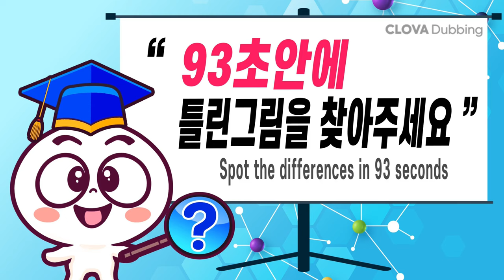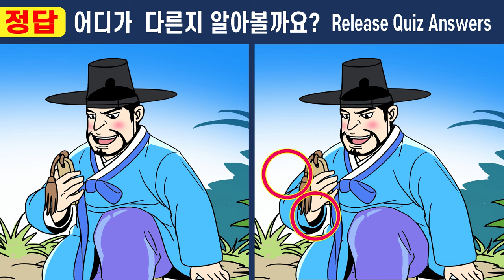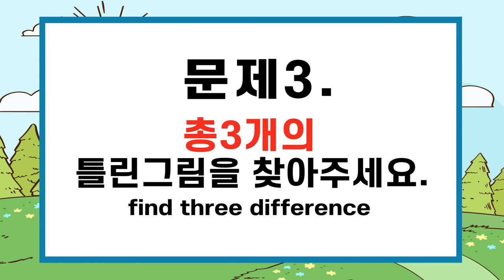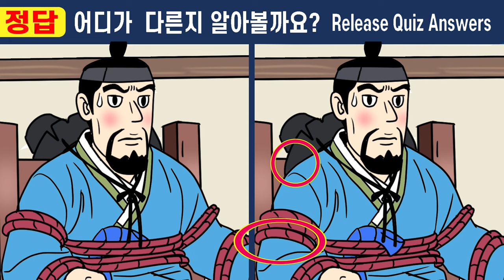건망증심각 50대는 1개도 겨우찾은 그 문제!ㅣ다른그림찾기는 두뇌훈련게임! 치매예방에 좋아요ㅣ#388 두 번 죽은 여인 10화